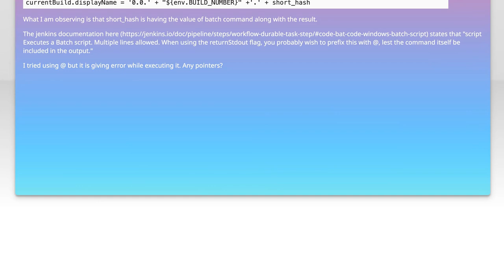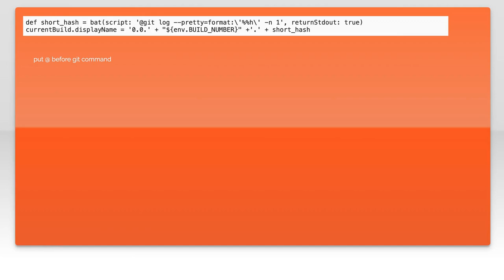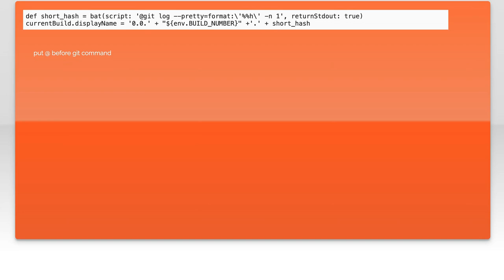How to remove command itself from output of a batch command executed using returnStdout flag tru...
jenkins: How to remove command itself from output of a batch command executed using returnStdout flag true in Jenkinsfile (groovy)

Related to: jenkins, jenkins-pipeline, cloudbees